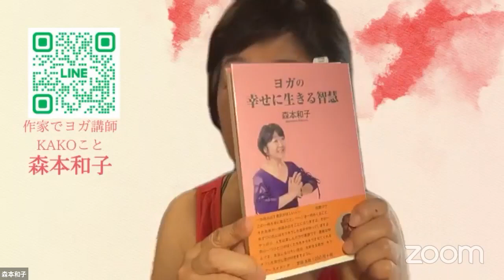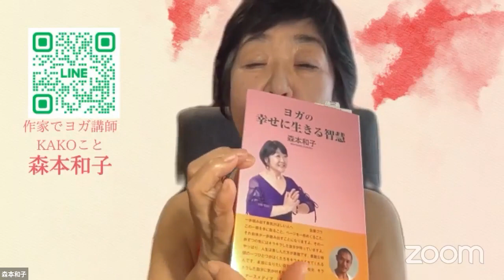55歳でヨガインストラクターを目指したわけ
55歳でヨガインストラクターを目指したわけ　ヨガの幸せに生きる智慧　作家でヨガ講師KAKOこと森本和子

『ヨガの幸せに生きる智慧』森本和子著　アースメディア発行
第一章　夢は叶えるためにある
1、55歳でヨガインストラクターを目指したわけ